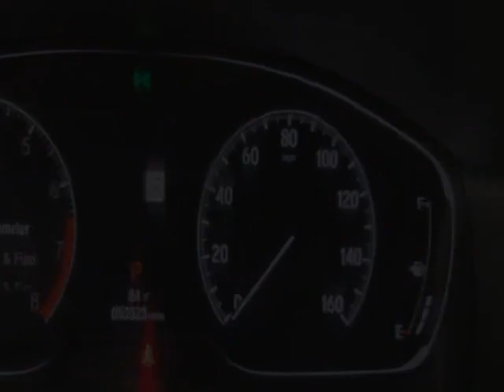2018 Honda Accord Sedan - Jersey City, NJ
New Jersey State Auto Used Cars, Jersey City, NJ - Honda Accord Sedan Sport 1.5T Reverse Camera 1-Owner